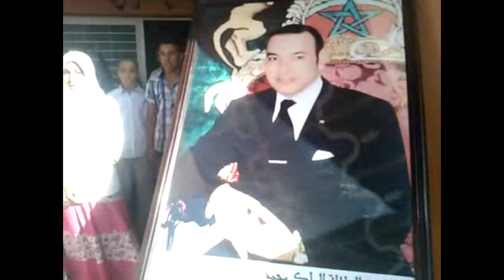الحفل الختامي للاسبوع الثقافي الثاني لثانوية صلاح الدين الايوبي الاعدادية ببني وكيل ماي 2014